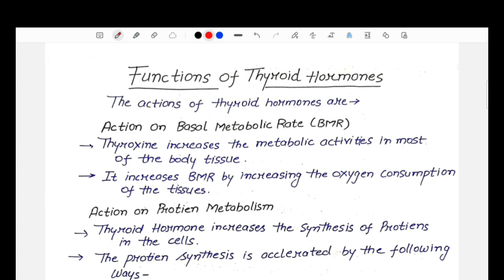functions of thyroid hormone/regulation of thyroid hormone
this video is related with the functions of thyroid hormone physiology in which I try to explain about the various functions of the hormone and also explain about the regulation.
I'm also provide notes related about the topic which is directly ask in the university examination.(@medicoscontent3135)